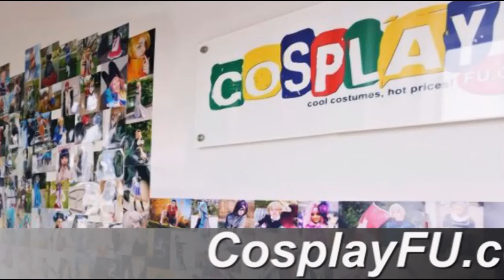Marie Mjolnir Costume from Soul Eater Cosplay